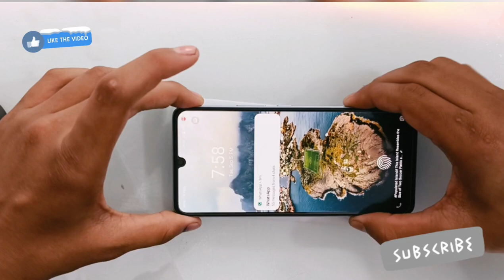VIVO Y100A TEMPERED GLASS INSTALLATION 🔥🔥